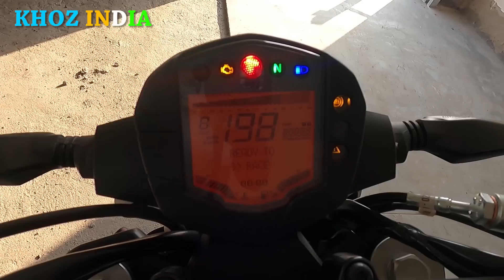BSVI KTM DUKE 250 PRICE EMI FEATURES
ALL CONTENT OF THIS CHANNEL IS ABOUT TWO WHEELER RELATED IN HINDI LANGUAGE.
ALL INDIAN TWO WHEELERS REVIEW IN HINDI